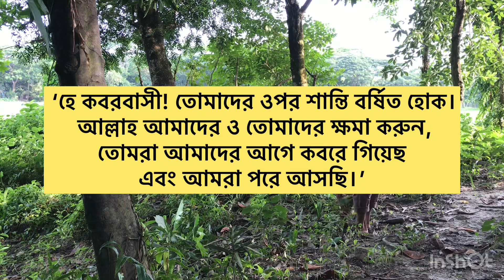কবরবাসী! তোমাদের ওপর শান্তি বর্ষিত হোক | আমার একটি সপ্ন আছে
দিন ২৭  | পর্ব ২৭ | প্রতিদিন ভিডিও সন্ধ্যা ৭ টায়

প্রতিদিন আমার ব্লগ ভিডিও দেখতে সাথেই থাকুন। আমার জন্য দোয়া করবেন মহান আল্লাহ যেন আমাকে গ্রামে কবুল করেন। আমি ঢাকা ছিলাম ছোটবেলা থেকে।কিছু দিন আগে গ্রামে চলে আসছি। বাকি জীবন গ্রামে থাকবো ইনশাআল্লাহ।

Tatags
Agro channel
village life
নূরের গ্রামের জীবন
# countryside vlogs bd
simple living bd
farming vlog
গরু পালন
ছাগল পালন
sustainable living
fishing vlogs
village in Bangladesh
inner peace
মাছের ভিডিও / মাছ ধরার ভিডিও
Daily village vlog
গ্রাম বাংলার দৃশ্য
গ্রামের ব্লগ